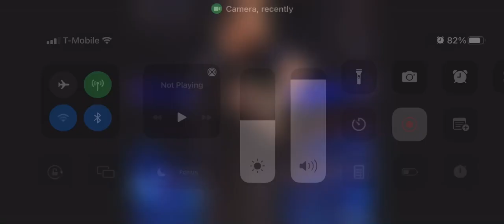Goldberg looks to destroy Roman Reigns at WWE Elimination Chamber: SmackDown, Feb. 11, 2022